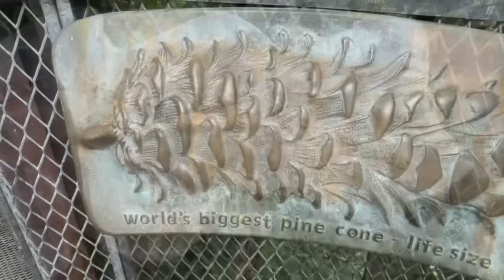20230815中國經濟有幾大鑊？內貿大幅急挫，民企連番違約，借貸斷崖下跌…重振經濟藥石無靈？